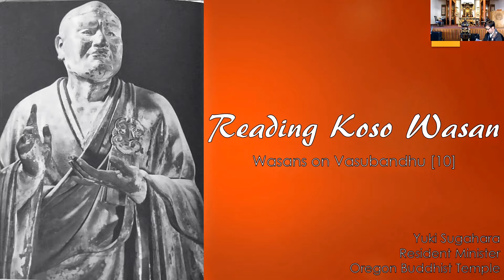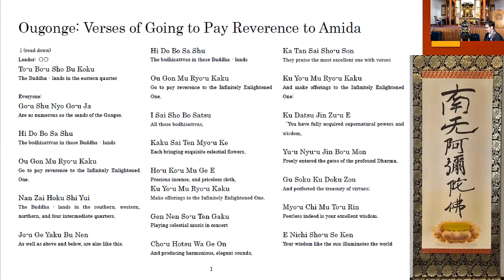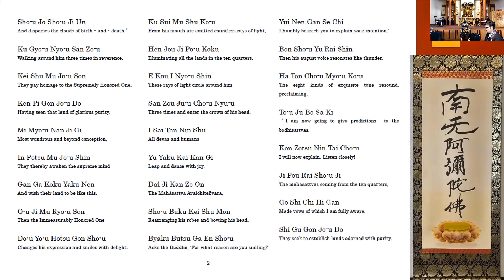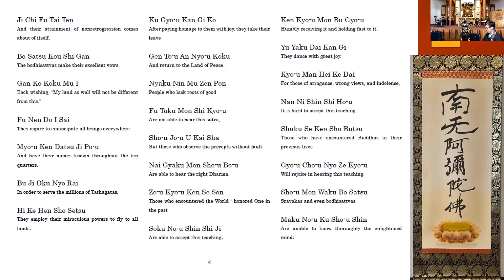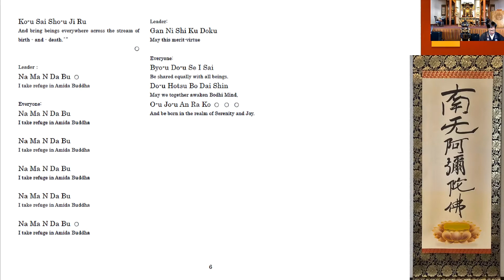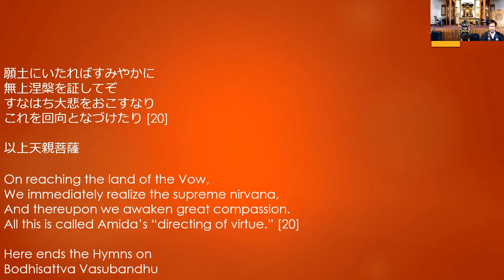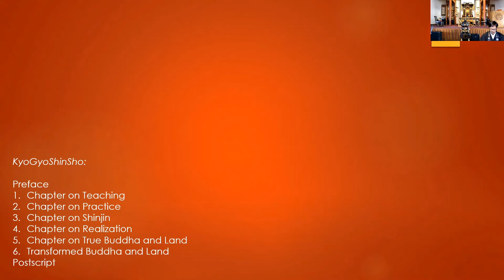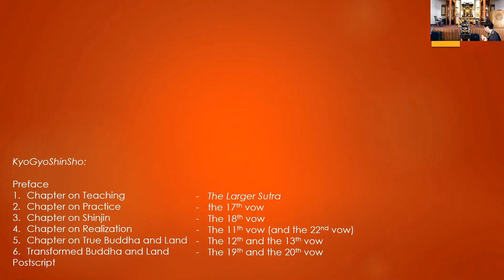Reading Koso Wasan [20]: On Vasubandhu [10]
Today, we are going to chant Ougonge and will have read wasan on Vasubandhu [10]

願土にいたればすみやかに
無上涅槃を証してぞ
すなはち大悲をおこすなり
これを回向となづけたり [20]

以上天親菩薩

On reaching the land of the Vow,
We immediately realize the supreme nirvana,
And thereupon we awaken great compassion.
All this is called Amida’s “directing of virtue.” [20]

Here ends the Hymns on
Bodhisattva Vasubandhu